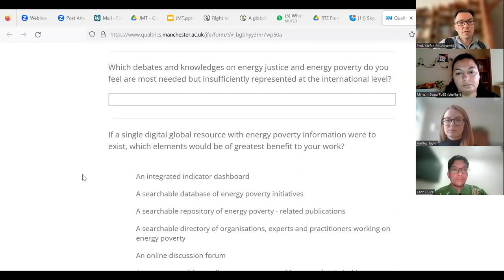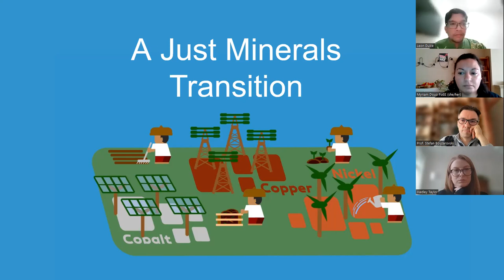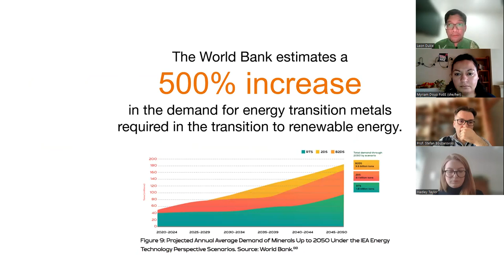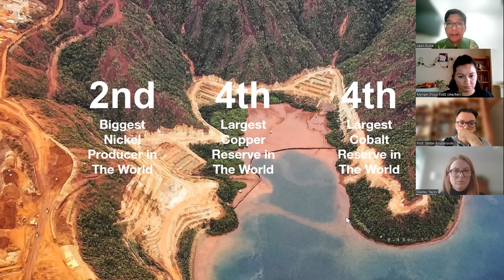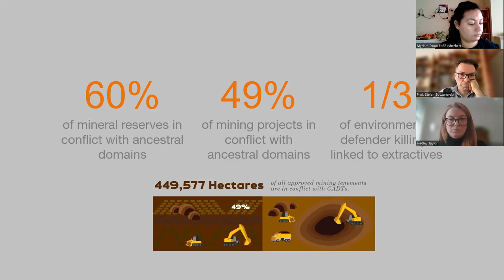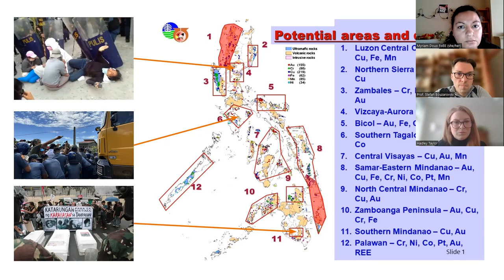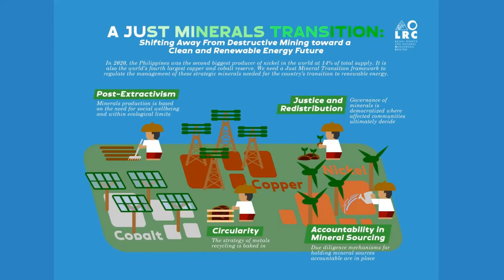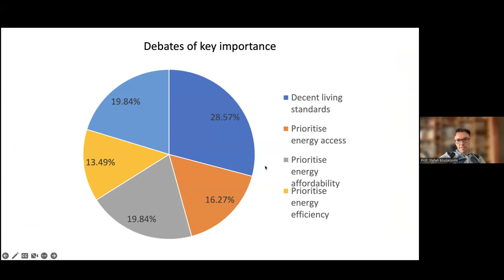A global right to clean, affordable energy? - ENGLISH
Right to Energy Forum 2023, Thursday 23 February – An online panel session, sharing international lessons from the global struggle for a right to energy.

Speakers include:

Friends of the Earth Europe - Friends of the Earth Europe
Ubrei-Joe Maimoni Mariere - Friends of the Earth Africa
Hadley Taylor - Sustainable Energy for All
Leon Dulce - Friends of the Earth Philippines
Prof. Stefan Bouzarovski - University of Manchester